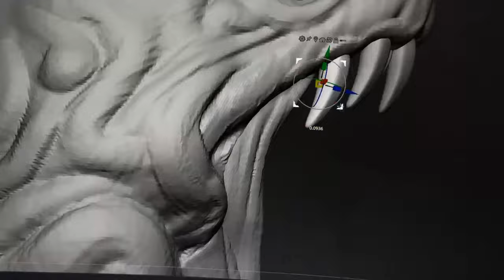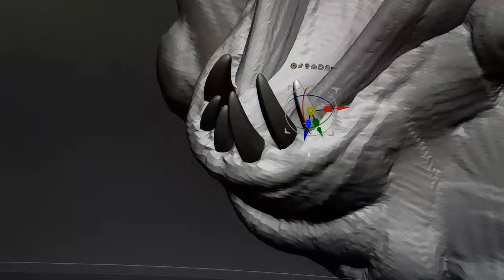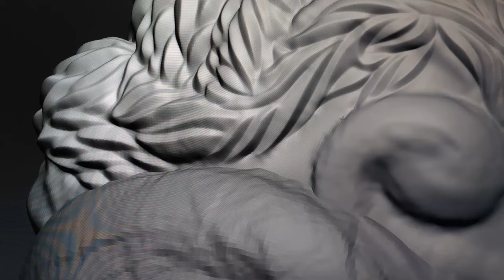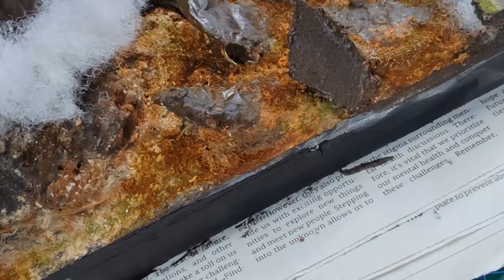I Created A Raging Lava Monster | Diorama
As temperatures soared and nature rebelled, the earth cracked open, revealing a creature of molten fury—the Lava Monster.

Its fiery form, a product of the Earth's rage, emerged from the depths of the awakened volcano. A living testament to the consequences of humanity's disregard for the environment. The people, facing the consequences of their actions, looked upon the creature with a mixture of fear and remorse, realizing that nature had a voice—one that roared in the form of molten fiery might.

00:00 Sneak Peak
00:10 Lava Monster Creation (Zbrush App)
01:18 Detailing
03:44 First Wash
04:18 Painting
06:26 Lights (Warning! Be CAREFUL doing this part)
07:29 Terrain Set Up
09:09 Adding "Earth" textures (grout, sand, saw dust and grass)
12:15 Creating Smoke
14:20 Showcase